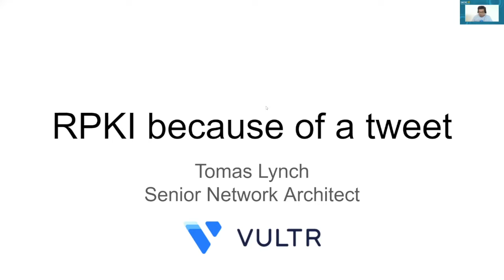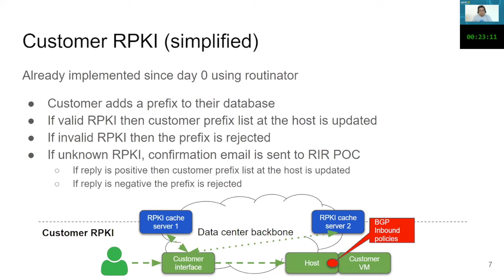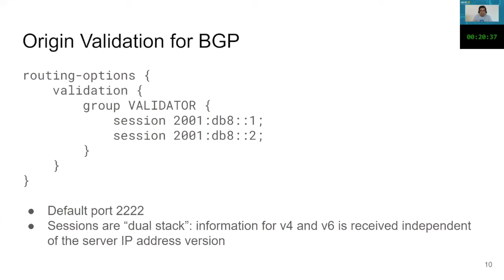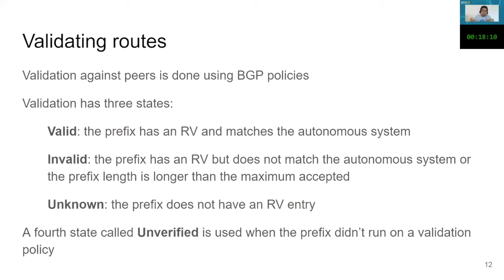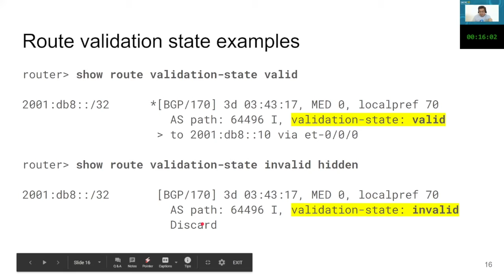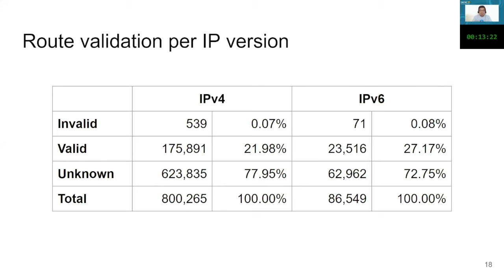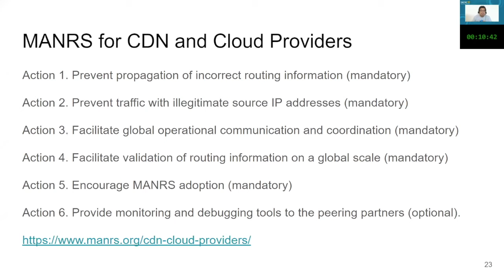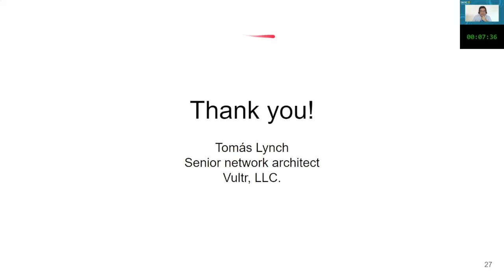Eu configurei o RPKI por um tweet